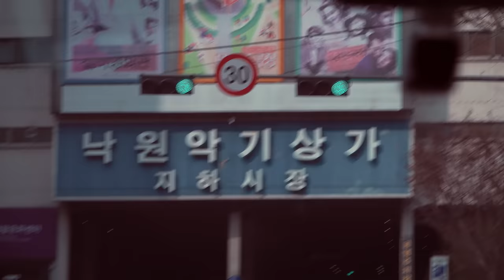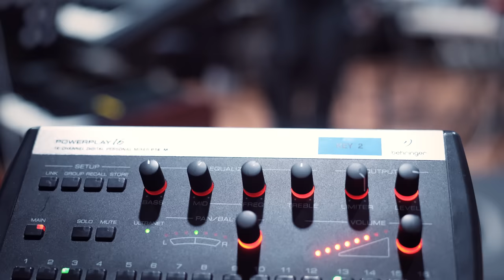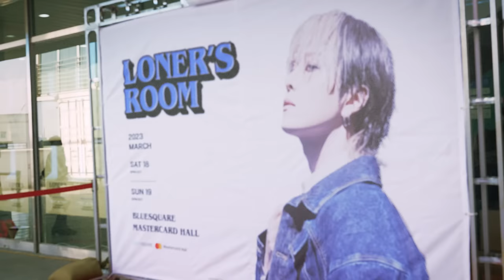용준형 (YONG JUN HYUNG) - 2023 CONCERT [LONER's ROOM] Behind